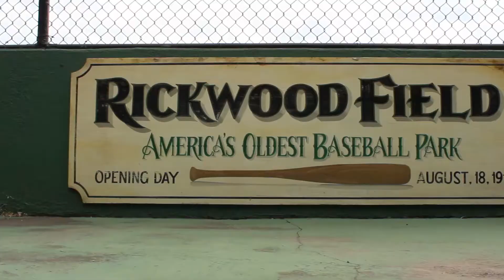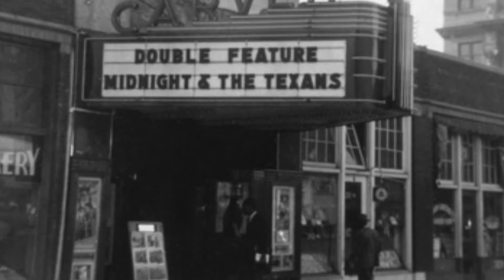Negro Southern League Museum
Set to open on July 4th this museum is going to be another gem in the sparkling Parkside area of downtown Birmingham.